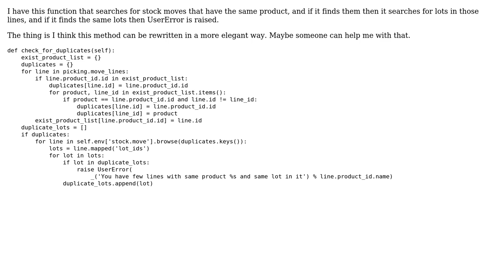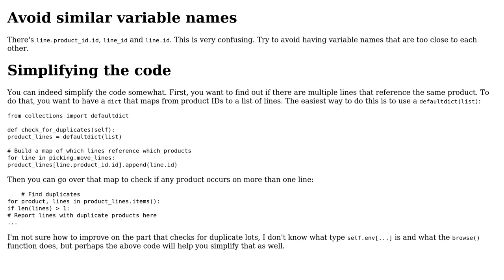Code Review: Stock product and lot duplicate finder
With thanks & praise to God, and with thanks to the many people who have made this project possible! | Content (except music & images) licensed under CC BY-SA | Music | Images & others | With thanks to user pacmaninbw user G. Sliepen user Chaban33 and the Stack Exchange Network Trademarks are property of their respective owners. You are responsible for your own actions.